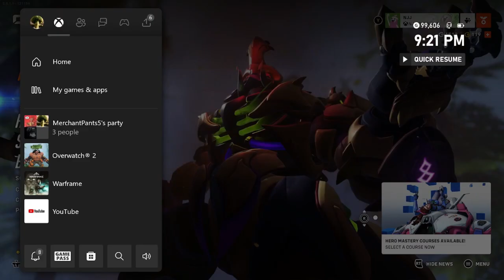WILD OVERWATCH 2 FUNNY MISSINFORMATION CLIPS